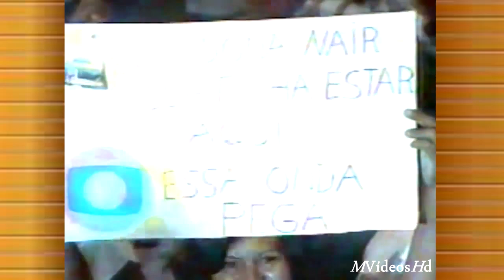Elba Ramalho canta "Folia Brasileira" no Cassino do Chacrinha (1987)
Elba Maria Nunes Ramalho, conhecida como Elba Ramalho é uma cantora e atriz paraibana, uma das principais intérpretes da música brasileira. Entre seus sucessos destacam-se: “Bate Coração”, “De Volta Pro Aconchego”, “Banho de Cheiro” e “Eu só Quero um Xodó”.

Elba Ramalho nasceu em Conceição do Vale do Piancó, no interior da Paraíba, no dia 17 de agosto de 1951. Em 1962 mudou-se com a família para a cidade de Campina Grande, onde seu pai comprou o cinema local. Desde criança já demonstrava interesse pelas artes.

Em 1968, quando cursava Sociologia na Universidade Federal da Paraíba, formou um conjunto chamado “As Brasas”, onde cantava e tocava bateria. Em 1974 acompanhou, como crooner, o grupo Quinteto Violado para uma temporada no Rio de Janeiro para participar do espetáculo “A Feira”, e decidiu ficar na cidade. Nesse mesmo ano, participou da peça “Viva o Cordão Encarnado”, com o grupo de teatro Chegança, de Luís Mendonça.

Com sua voz estridente e um domínio de palco, em 1978 foi convidada para participar da primeira montagem da peça “Ópera do Malandro”, de Chico Buarque, ao lado de Marieta Severo. Em 1979, Elba lançou seu primeiro LP “Ave de Prata”, com direito a uma música de Chico Buarque “Não Sonho Mais”. Depois vio o disco: “Capim do Vale” (1980). Nesse mesmo ano, fez sua primeira turnê internacional, na África. No ano seguinte, participou do Festival de Jazz de Montreux, na Suíça e lançou “Elba Ramalho” (1981).

O disco mais representativo da cantora, que a tornou conhecida nacionalmente foi “Alegria” (1982). Com uma imagem brejeira e sua voz aguda (e em alguns momentos estridente), a cantora reuniu um repertório dos então novatos Zé Ramalho e Alceu Valença e da dupla, Antônio Barros e Cecéu com os hits “Bate Coração” e “Amor com Café”. Fez shows na Europa e em Israel. Em 1983 lançou o LP “Coração Brasileiro”, que despontou com o sucesso “Banho de Cheiro”.

Em 1996, Elba voltou às suas origens nordestinas com o disco “Leão do Norte”, com a música título de autoria de Lenine e produzido por Robertinho do Recife. O espetáculo homônimo recebeu o prêmio de melhor do ano. Nessa mesma época lançou “O Grande Encontro”, álbum gravado ao vivo, com Alceu Valença, Geraldo Azevedo e Zé Ramalho.

Em 2004 fez uma turnê nacional com Dominguinhos, que foi o ponto de partida para o disco lançado em 2005, gravado em estúdio com músicas inéditas como “Rio de Sonho”, “Forrozinho Bom” e “Chama”, como os clássicos de autoria de Dominguinhos, como “Eu só Quero um Xodó” e “De Volta Pro Aconchego”.

Em 2014, Elba fez uma turnê nacional com o espetáculo “Cordas, Gonzaga e Afins”, que vai ser lançado em DVD, ao vivo, gravado em setembro de 2014, no Chevrolet Hall, em Olinda, PE, quando recebeu o músico Naná Vasconcelos (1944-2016) e o cantor e compositor Marcelo Jeneci.